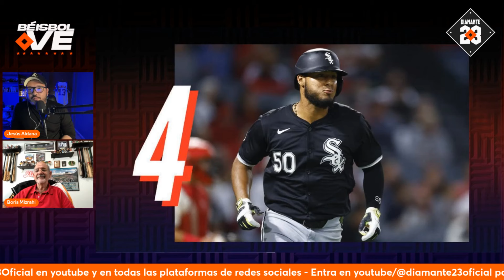TOP 5 Venezolanos destacados en Grandes Ligas. Ezequiel Tovar haciendo historia en MLB - BÉISBOL VE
TOP 5 Venezolanos más destacados en Grandes Ligas. Ezequiel Tovar haciendo historia en Grandes Ligas.

La actualidad de los venezolanos en grandes ligas en Béisbol VE, de Diamante 23, con Jesús Aldana y Boris Mizrahi.